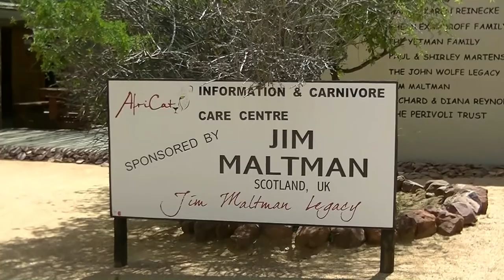Namibia - AfriCat - lamparty i gepardy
Fundacja AfriCat opiekuje się młodymi, osieroconymi lub rannymi drapieżnikami, głównie lampartami i gepardami, przygotowując je do powrotu do naturalnego środowiska. Swoją działalność Fundacja prowadzi od 1993 roku jako organizacja non-profit.
Mieliśmy okazję obserwować posiłek lamparta i odpoczywające po posiłku gepardy.